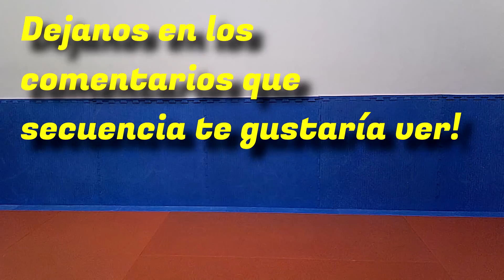La Estampada de Toretto/Rapidos y Furiosos (Tributo a Paul Walker)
Una estampada de Dominic Toretto a su mejor amigo Brian O´conner, una escena de pelea que siempre se recordara! Aquí como hizo Dom para estampar a su cómplice de carrera como calcomania!
Déjanos en los comentarios que más te gustaría ver!
TMJ OSS!